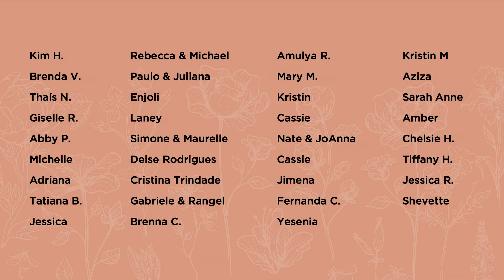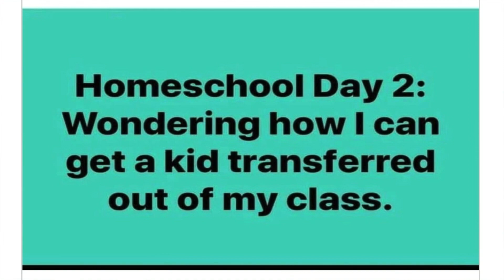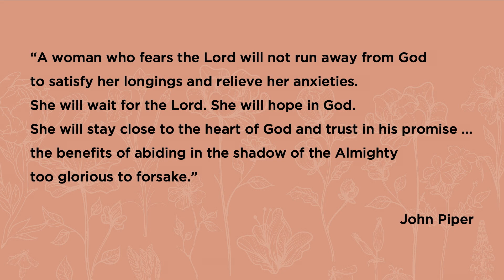Mother's Day 2020 - Pastor David Uth - First Baptist Orlando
Somehow across the years Proverbs 31 has become over-saturated with unrealistic expectations for mothers.  However, Proverbs 31 is not about having to become a supermom.  This Mother’s Day, Pastor David Uth reminds us, from Proverbs 31:10-31, that moms are not called to have to do everything. They are called to do the main thing: have reverence for the Lord.